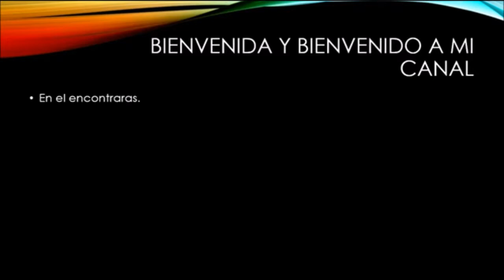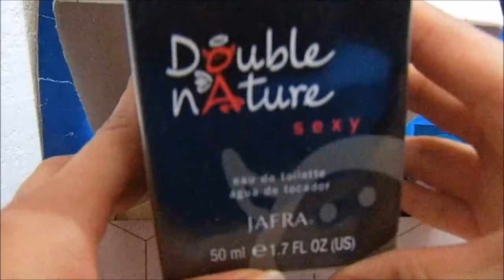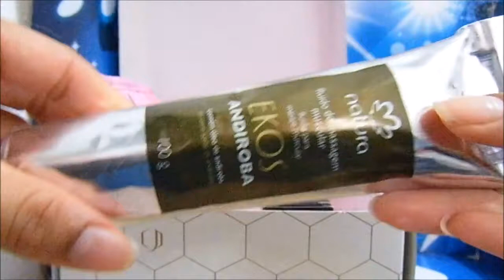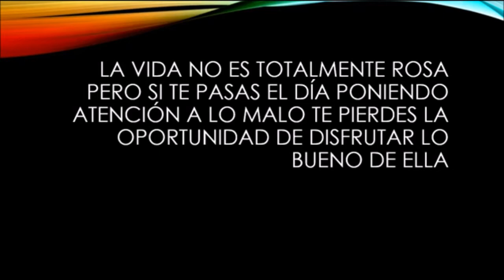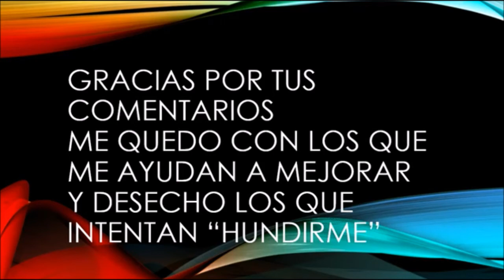Premio Delixiuz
contacto

vendo avon, fuller, arabela, shelo...

Páginas oficiales.

desde la Cd. de México al
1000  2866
o del resto de la República al
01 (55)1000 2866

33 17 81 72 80 / 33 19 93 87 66